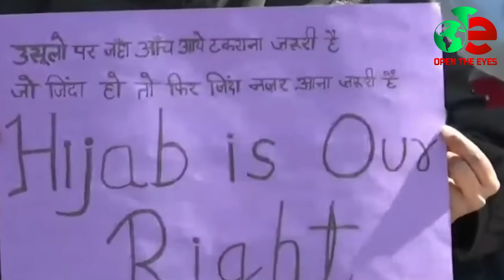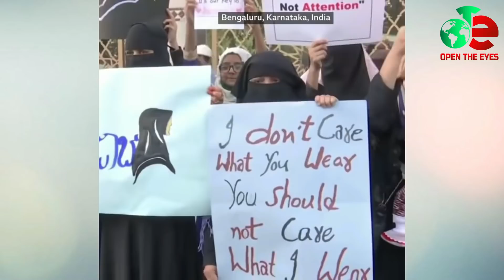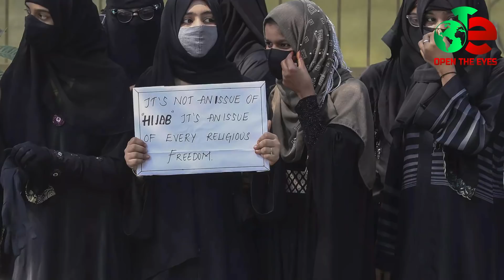হিজাব নিষিদ্ধ করায় ভারতকে হুশিয়ারী ওআইসির India Karnataka I Open The Eyes